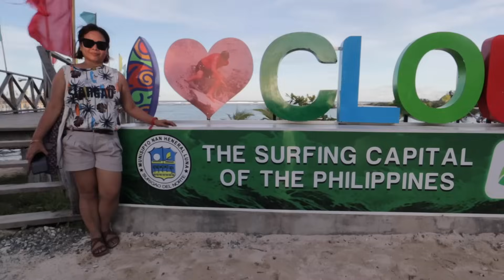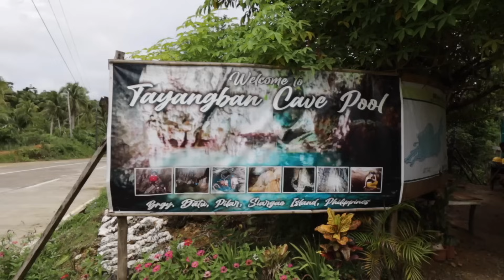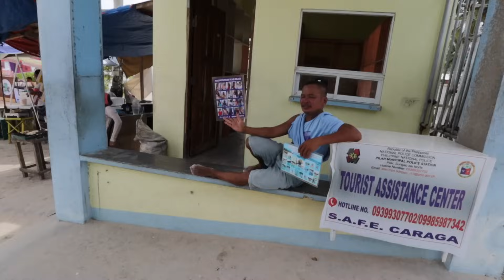Hot Siargao Romance with World's Cutest Filipina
Gday Folks! Lj Esquire is hitting Siargao Island in the Philippines and showing you the most fun things to do here!